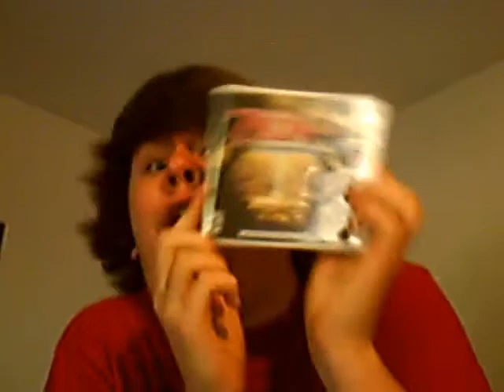The Final Pickle Jar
a review of Deus Ex